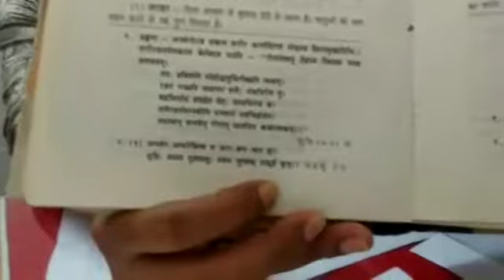Panchakarm snehan part 9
By Dr. Shilpa Deshpande Mam

VAM college Amaravati